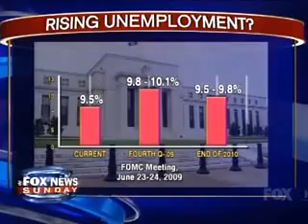Peter Orszag On Foxnews Sunday "Economy Worse Than We Thought"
Repeats the same  talking point as Joe biden did 2 sundays ago, hey it's Bush's fault, that meany